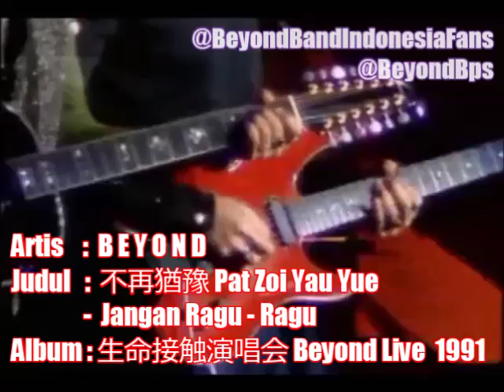不再猶豫 Pat Zoi Yau Yue ( Terjemahan Bahasa Indonesia )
BEYOND - 不再猶豫 Pat Zoi Yau Yue
        " Jangan Ragu - Ragu "
( Terjemahan arti dalam Bahasa Indonesia )

Artis : B E Y O N D
Judul : 不再猶豫 Pat Zoi Yau Yue ( Kanton )
          : 候診室 Hou Zhen Shi ( Mandarin )
Album : 猶豫 Deliberate ( Kanton )
            : 這裡那裡 Here and There ( Mandarin )
Durasi : 04 : 14 ( Kanton )
            : 05 :12 ( Mandarin )
Diliris : 1991 , 1998
Penulis : 梁美薇 Liang Mei Wei ( Kanton )
             : 周耀辉 Zhou Yao Hui ( Mandarin )
Komposer : 黃家駒 Wong Ka Kui
Genre : Rock , Pop
Bahasa : Kanton , Mandarin

" 不再猶豫 Pat Zoi Yau Yue " adalah salah lagu yang menjadi tema lagu dari film "Beyond Diary" Beyond日记之莫欺少年穷 " tahun 1991.
Penulis lirik Liang Mei Wei dan Ka Kui sebagai komposer diliris pada tahun 1991 dan termasuk dalam album " 猶豫 Deliberate" , juga ada versi mandarin
" 候診室 Hou Zhen Shi " dalam album "這裡那裡 Here and There" tahun 1998.

Latar Belakang :
Pantang menyerah adalah kata semangat bagi Beyond dan juga harus ada dalam setiap Band Rock.
Beyond 20 tahun lebih membuktikan ketegasan hidup dalam musik, sekali lagi Ka Kui membuktikan tidak perlu ragu-ragu waktu telah membuktikan semua itu dan kata-kata mereka.

Kepercayaan diri dalam bertahan untuk mentalitas hidup yang lama dan terbukti kata-kata yang tulus, ikhlas walaupun sampai mereka bertiga bubar tapi mereka sudah membuktikan.!